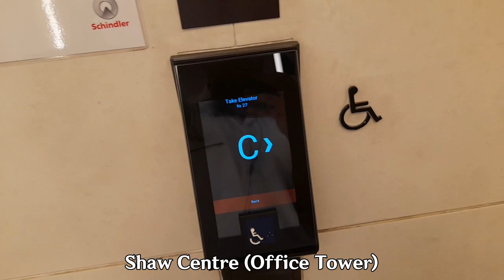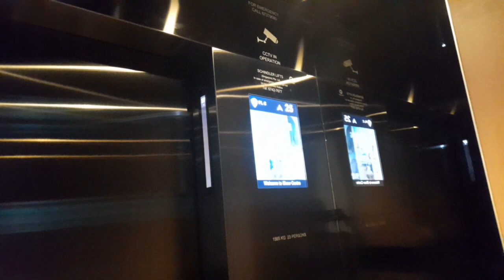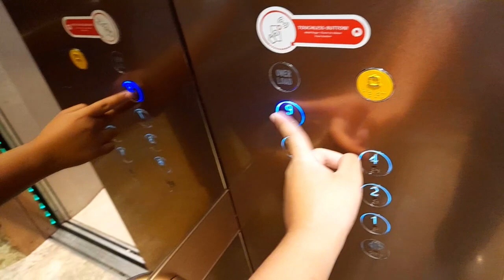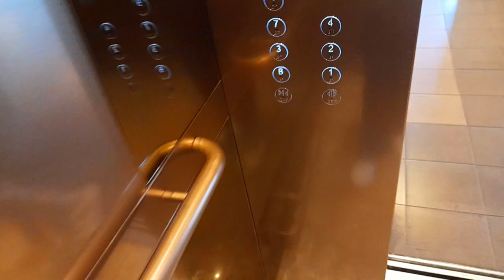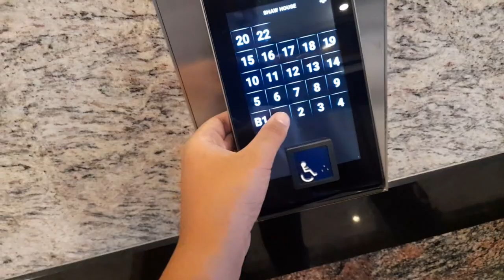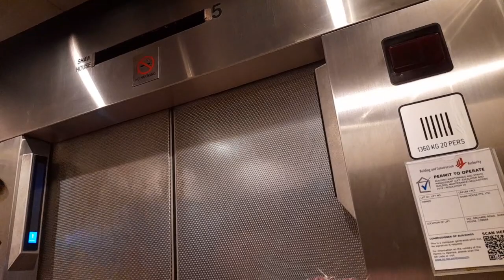Lifts around Shaw House/Shaw Centre [Early-2023 Revisit]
[Floor Numberings]
Shaw Centre:
1, 5, 6, 6M, 7-10, 13, 15-26, 27*
*select lifts only

Isetan:
B1, 1-4, 7, 9

Shaw House:
B1*, 1, 2* 3, 4*, 5-21
*select lifts only

[Timestamps]
0:00 - Shaw Centre Office Tower (Lift C)
2:23 - Shaw House Isetan
3:09 - Shaw House Office Tower (Lifts L3 & L5)
5:22 - Outro Card